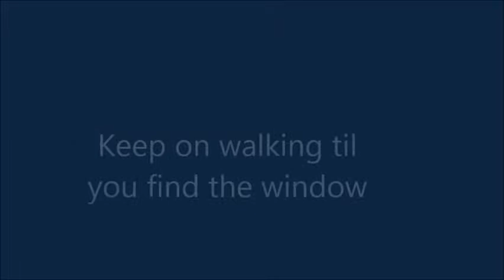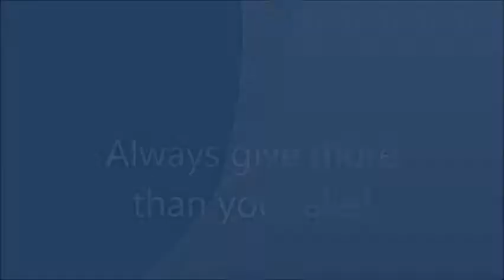Greg retire rev1